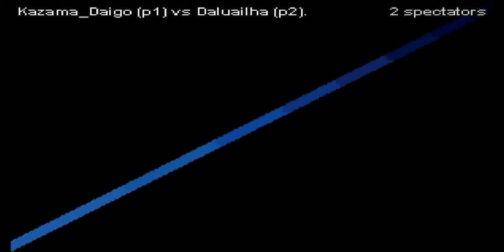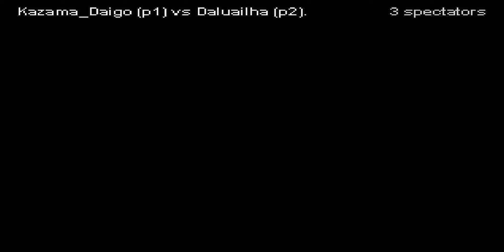FIGHTCADE KOF 98 KAZAMA - DAIGO (P1) VS DALUAILHA (P2) / MARQUITO TELLES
INSCREVA SE NO CANAL E PEÇA SEU FIGHTCADE!!! ... VALEU!!!